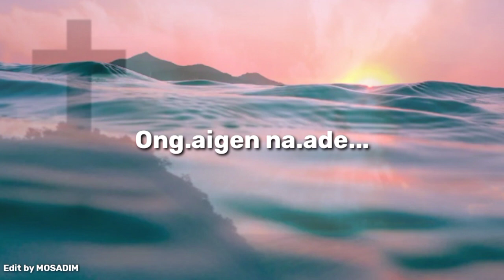Kakwa Gilja salrang re.oba//short lyrics Edit by MOSADIM cover/